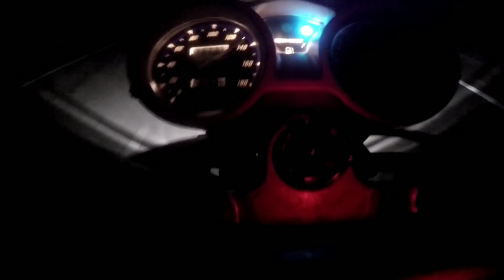test ride fz150i spec 63mm 6speed | pakai gearbox r15